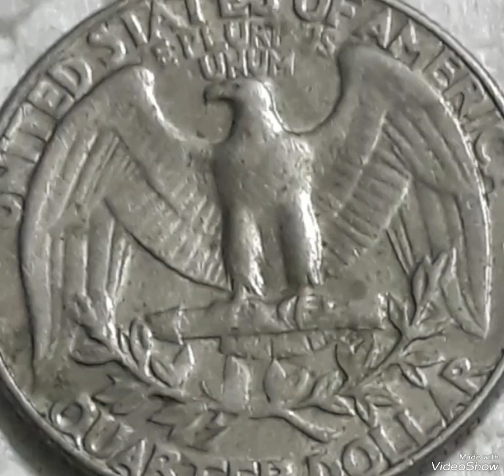$10,900.00 & 1974 Washington Quarter dollar/ Super rare Mint Error Found pocket change !!